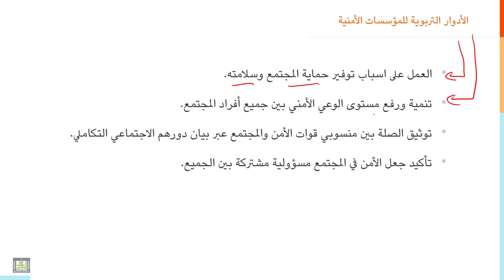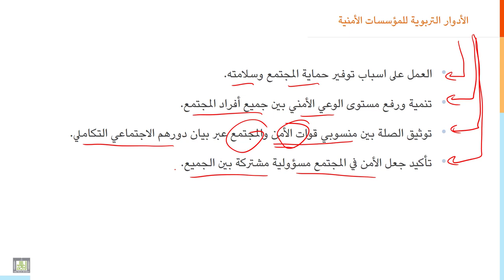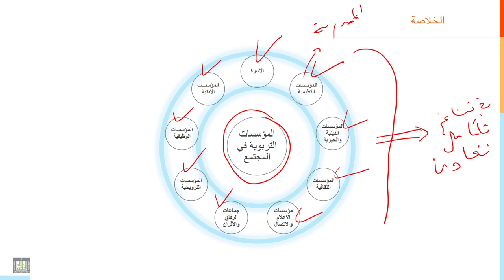مقدمة إلى التربية | 5-11 | المؤسسات الأمنية والتربية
الدرس 11 : المؤسسات الأمنية والتربية
للمؤسسة الأمنية أهمية تفوق دورها الأمني البحت.. إنها في عمقها مؤسسات ذات أهداف تربوية